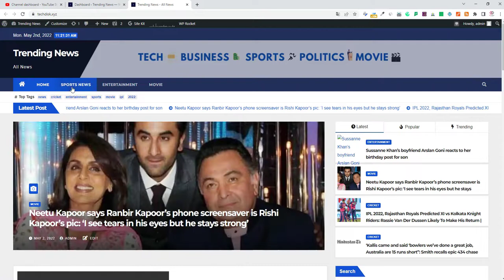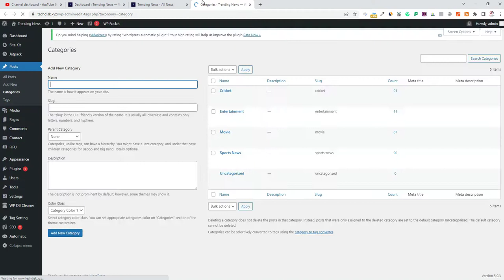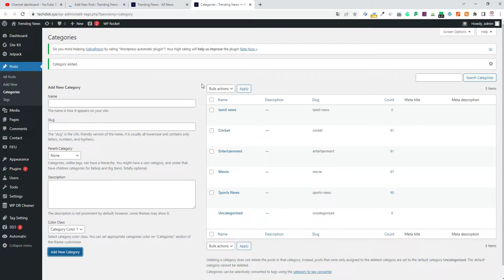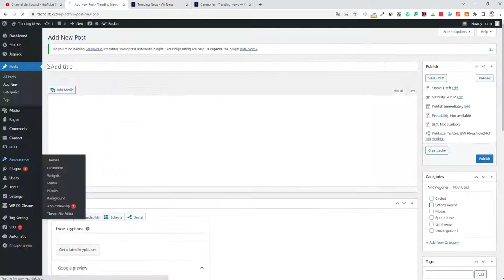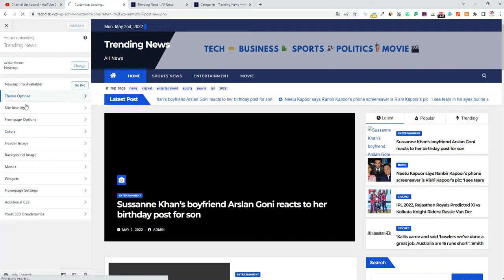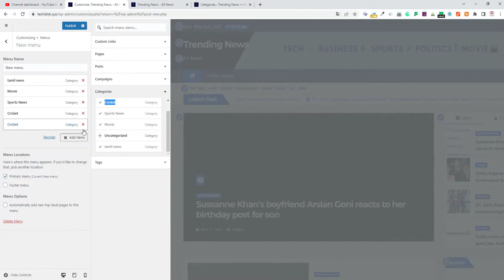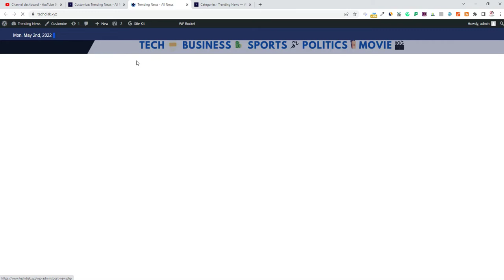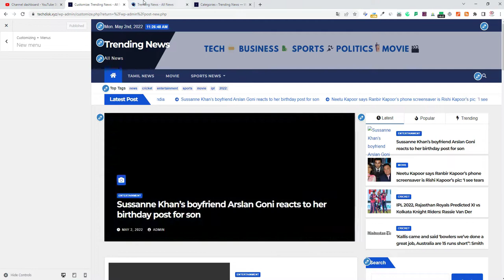How To Create Main Menu And Sub Menu In WordPress | Tamil Bloggers